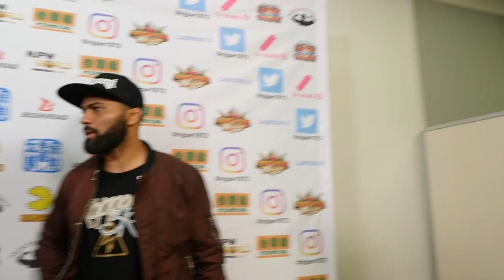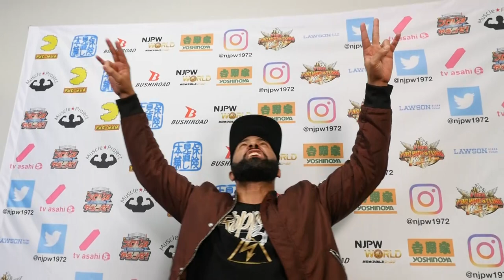Jan 27 THE NEW BEGINNING in SAPPORO 2DAYS - 8th match : Post-match comments [English subs]